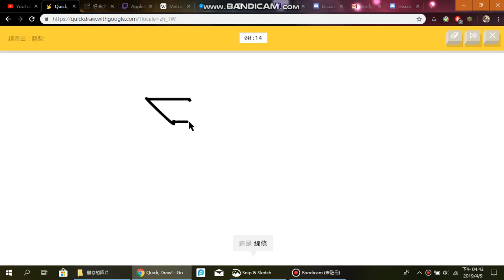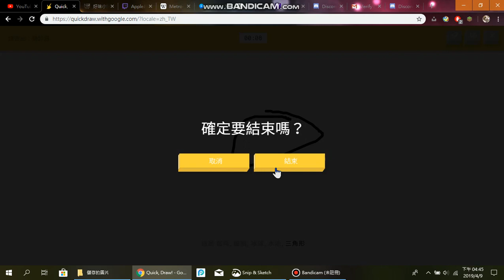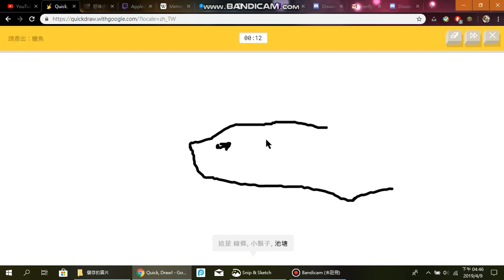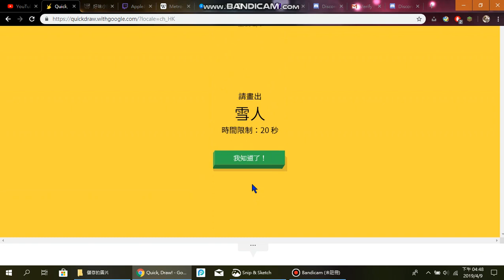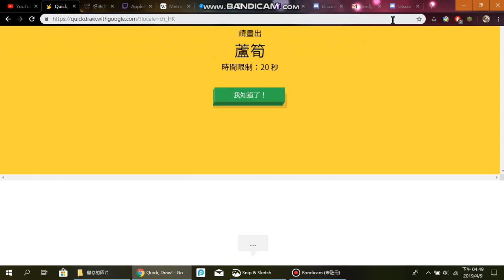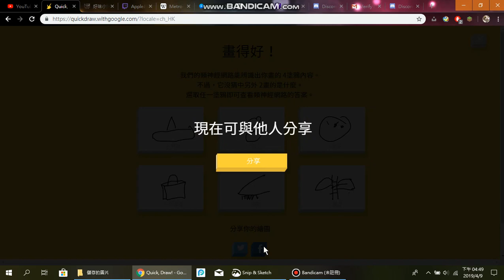google is suck